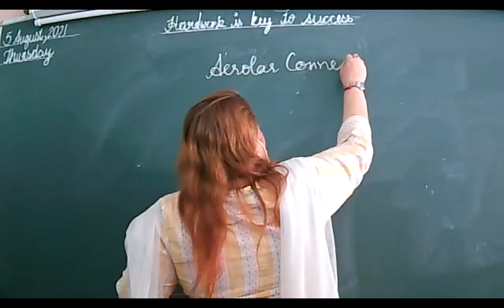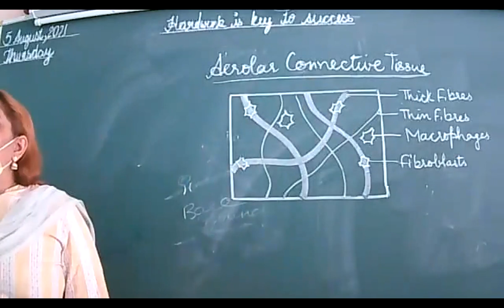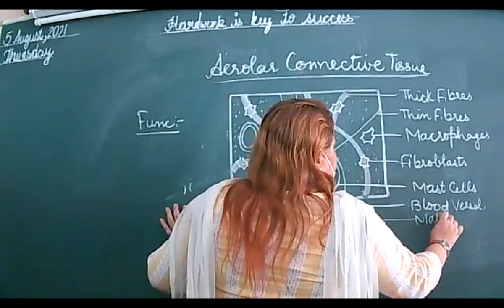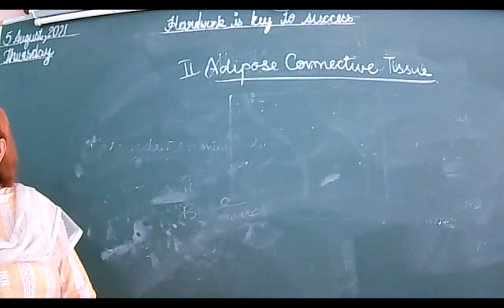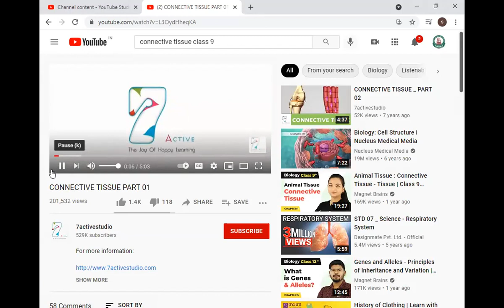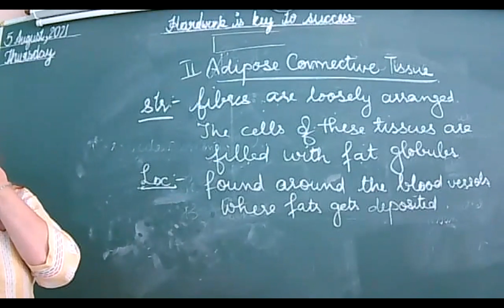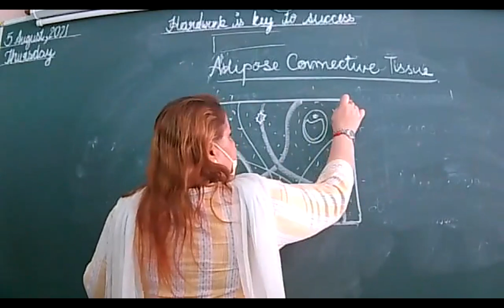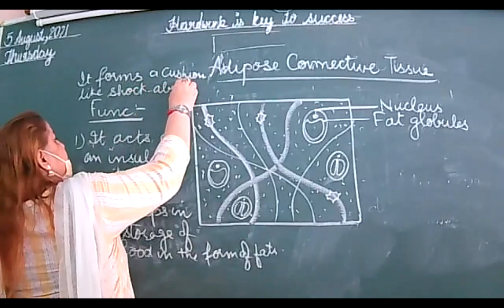05 08 21 9 C TISSUE